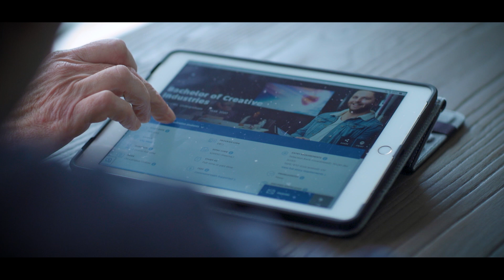Zac's Journey with a Qualified Career Practitioner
We spoke with Zac about the benefits of seeing a qualified career practitioner at the start of your career.